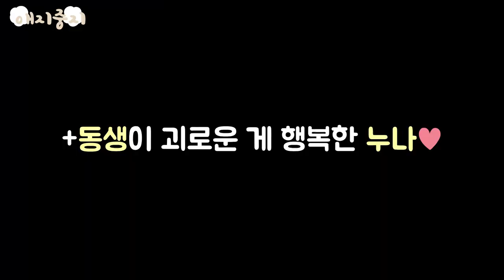초가을 비숑 강아지들의 일광욕 즐기기🐾Puppies Enjoy the beginning of fall 🐾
드디어..!날씨가 많이 선선해졌습니다 :)
가을이 이렇게나 훅! 오다니..♥
코로나 때문에 여름도 제대로 즐기지 못한 체 끝나버렸지만요.. :(
날씨가 너무 좋은데 어디 가지는 못하고..단지 산책만 하고 왔어요 :)
그래도 가을이 와서 기분이 너무 좋네용♡
오늘은 아빠 없이..!(ㅋㅋㅋㅋ)남동생이랑 애지중지 산책 다녀왔어요!
역시나 나가서도 티격태격..누나인 제가 여러 번 참습니다.